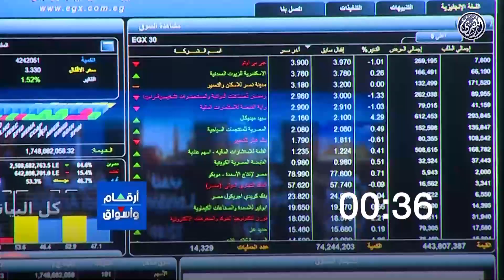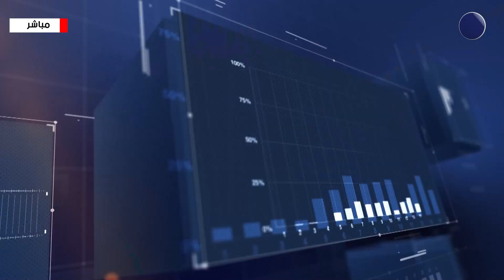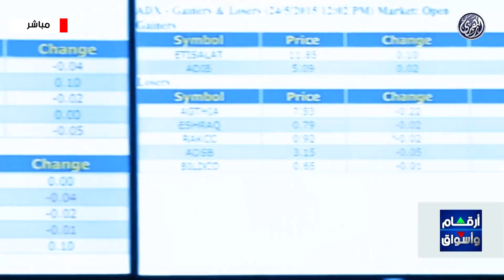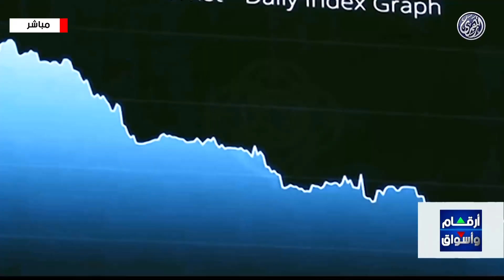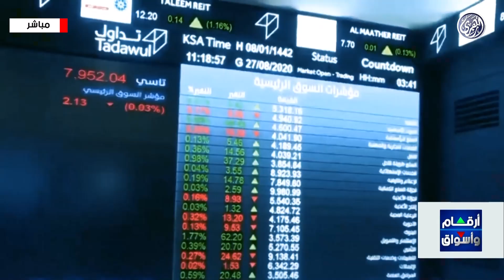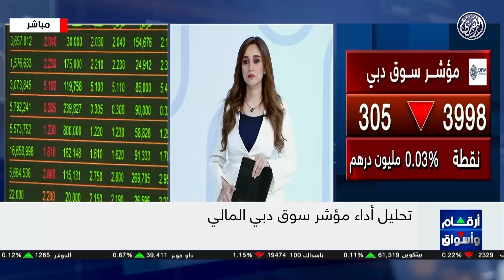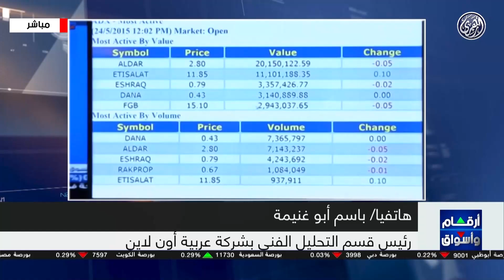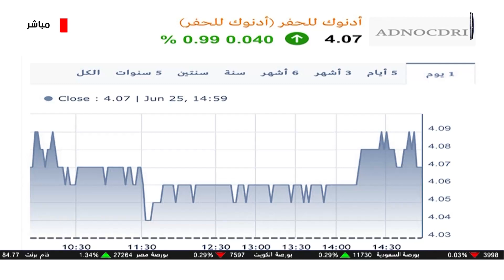أرقام وأسواق | اللون الأحمر يسيطر على أسواق المال العربية لليوم الثاني على التوالي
اللون الأحمر يسيطر على أسواق المال العربية لليوم الثاني على التوالي
أبوظبي تطلق أول مؤشر في المنطقة للشركات العائلية
أسعار النفط تتراجع رغم التوترات الجيوسياسية.. وبرنت دون خمسة وثمانين دولارا
ينضم إلينا عبر الهاتف من القاهرة، الاستاذ باسم أبو غنيمة، رئيس قسم التحليل الفني بشركة عربية أون لاين
25/6/2024